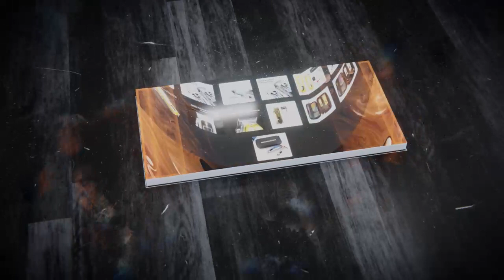ONOGANUGHENE Professional Clipper and Trimmer Series 2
Great News,
Announcing the completion of the ONOGANUGHENE Clipper and Trimmer Series. A short video about the Clipper and Trimmer Series.
 After my approval, ONOGANUGHENE rocker-bottom memory foam shoe series will begin production next week.
Currently in development are the following items: the ONOGANUGHENE Five Set Traveling Bag, the ONOGANUGHENE High Powered 5G Latest Technology Smart Phone, the Touching and Changing Lives Herbal Hair Dye, and the ONOGANUGHENE Lace Designer Suit Series.
'ONOGANUGHENE' is an African name given to me by my maternal grandmother, which means 'who is stronger than God'